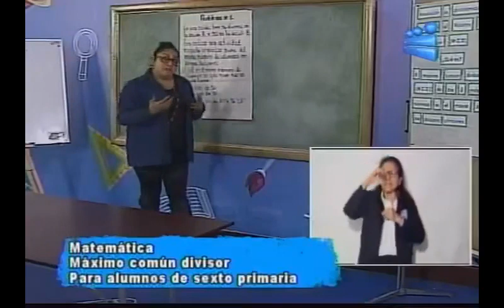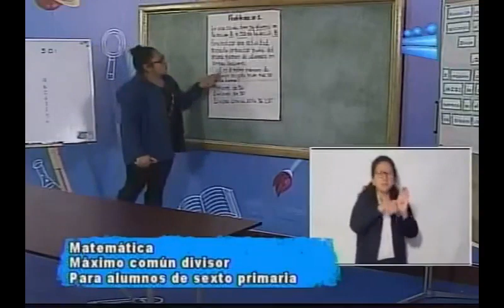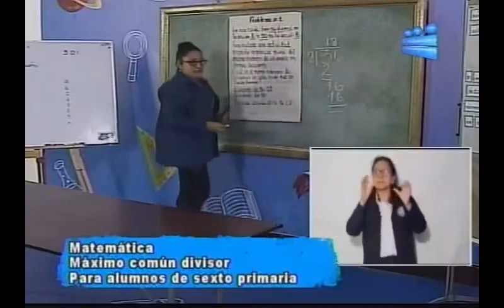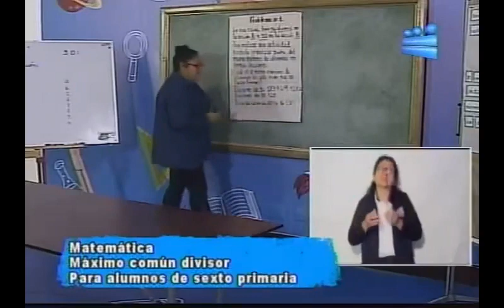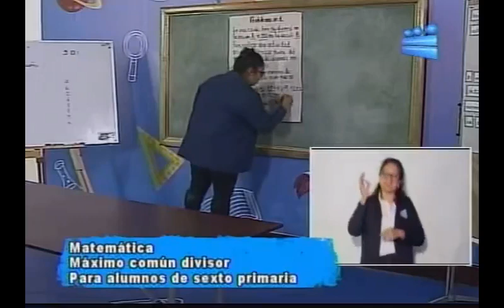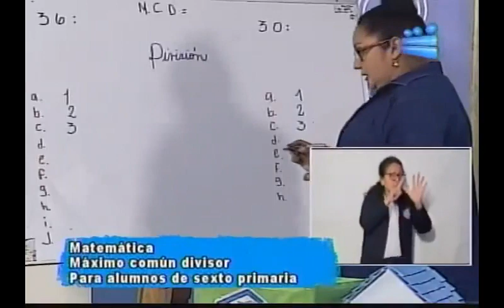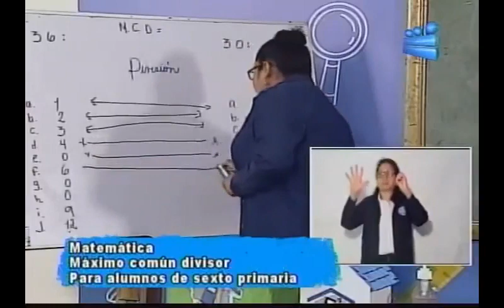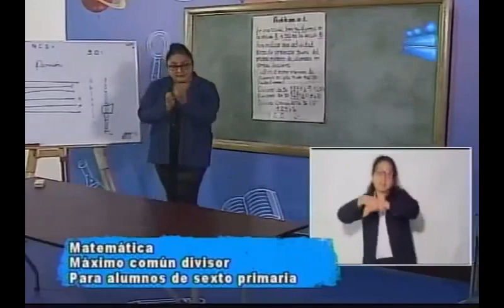201120 CANAL 13 APRENDO EN CASA 6TO PRIMARIA MATEMÁTICA